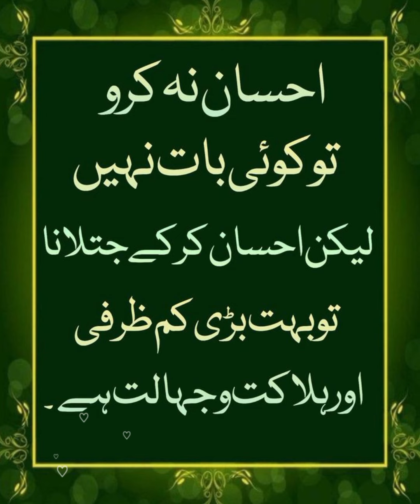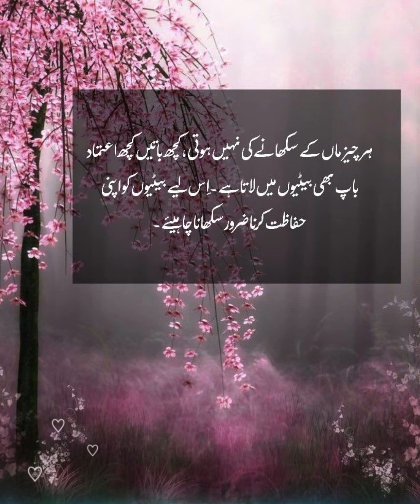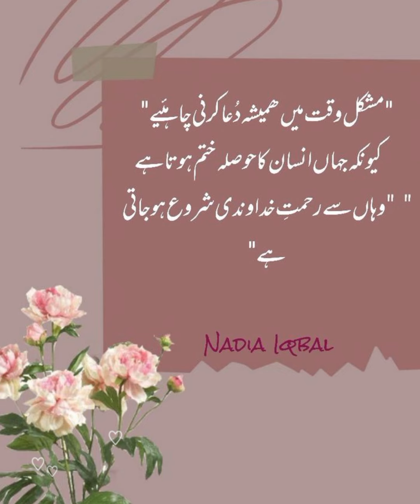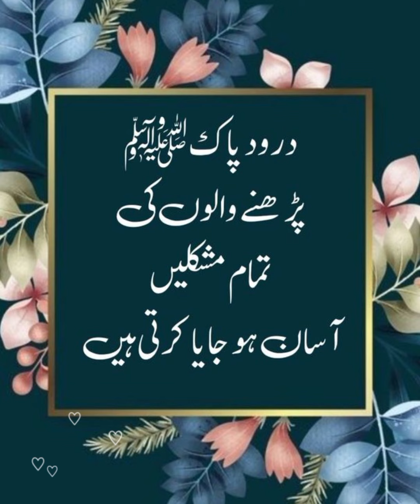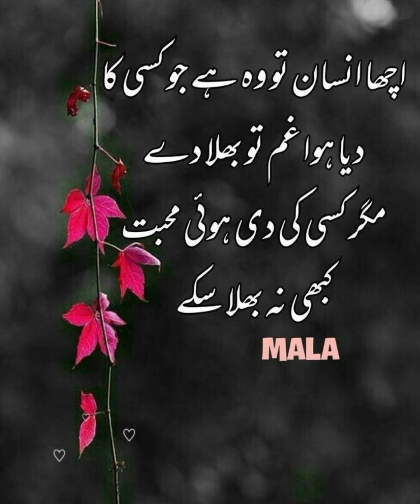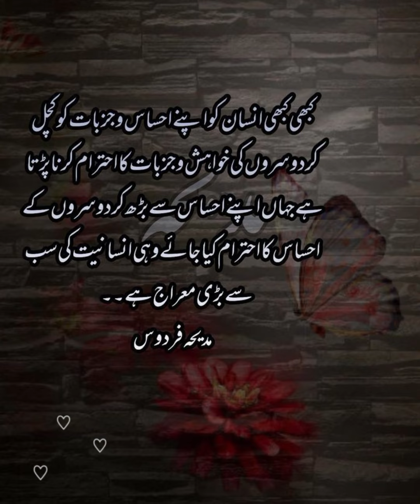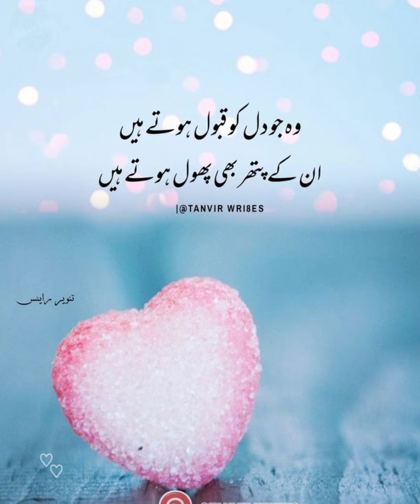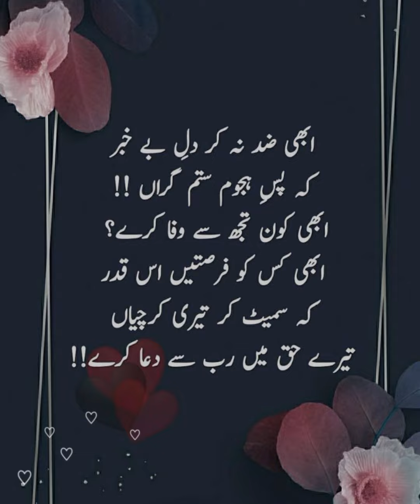Best urdu quotes | urdu islamic quotes | best quotes about life | motivational quotes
urdu quotes
hindi quotes
islamic quotes in urdu
islamic quotes
urdu quotes
motivational quotes
life urdu islamic quotes
motivational quotes
inspirational quotes
urdu quotes
hindi quotes
motivational video
urdu quotes
quotes in urdu
best urdu quotes,hindi quotes
motivational quotes
inspirational quotes
urdu quotes status
life quotes